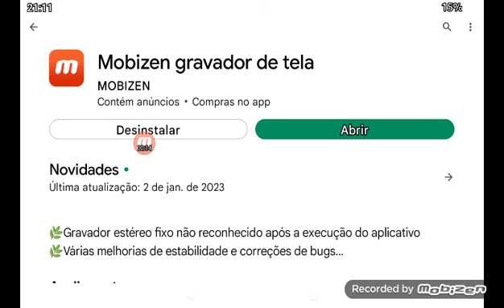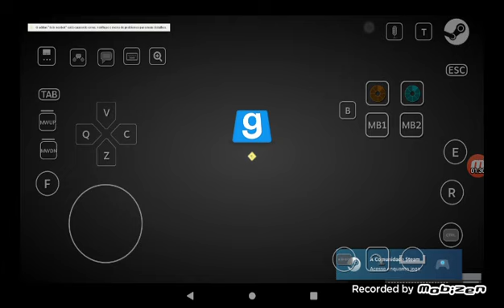Como jogar garry's mod mobile